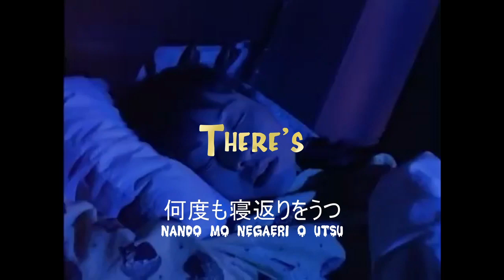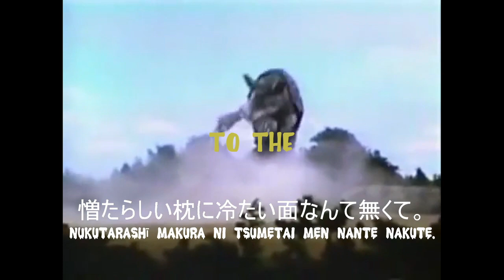"Restless Knights" (ARMADILLO!) OFFICIAL LYRIC VIDEO -FancyCat-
Please Share this song with anyone you feel it can help, and , or uplift!

Also if you really feel so inclined, please like or comment!!

Recorded by Rock & Roll Gas Station
Song performed by
"FancyCat"- Andrew Fonseca
Rob Krug
Myles Bramble
Christine Chiu
Eric Gerwatowski

Video by Lost Island Arts

Lyrics translated by
Kerri Sievers
Brian Chiu
Tomoe Kinoshita

LYRICS

Restless nights.
There's never a cold side to damn pillow!
Reality strikes and you're wrapped up like a scared armadillo.

Uh- uh Oh no!

You're Room. Your life.
You're a mess.
You "bearly" feel like you got to rest cause...

Restless nights.

Don't fret! It'll get better yet.
You only get back what you put in.
Let the universe do the rest cause...

Restless nights.

OOOOOOOOh noooooo!

Restless Knights.
Reality strikes and you're wrapped up like a scared

ARMADILLO!

Purchase song at!!